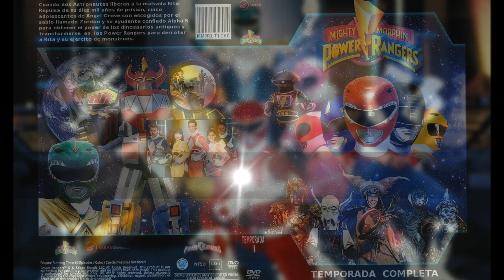POWER RANGERS GENERACIONES HD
ANIMETOON LATINO es un canal TV EN INTERNET que trasmite de lunes a viernes una serie de animes Continuando con sus estrenos emitiremos la serie POWER RANGERS GENERACIONES: todas sus temporadas, cada capitulo, en un super especial, desde su 1ra temporada hasta la ultima emitida el 2012 y proximante en estreno POWER RANGERS MEGAFORCE 2013... se les invite a los fanaticos de este genero a visitar nuestra programacion y en gancharse al canal
SIGUE NUESTRAS PUBLICACIONES PÓR: